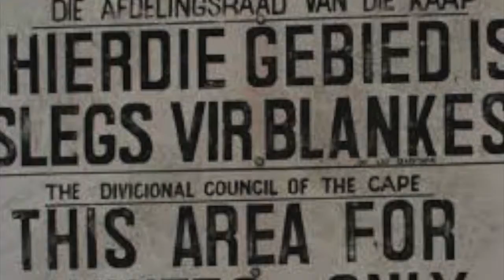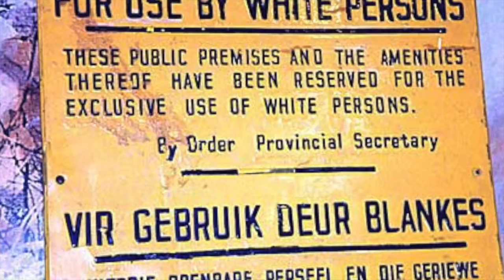Chance To Take A Stand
Freshman Seminar Abroad 2014, South Africa: Final Project.